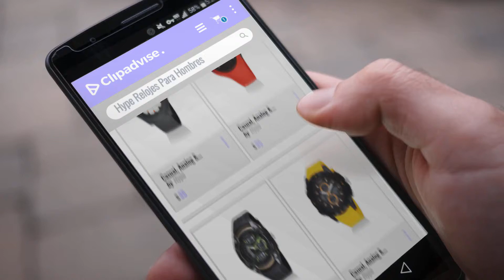Productos 2018, Los 10 Mejores Hype: Casual, Analog & Digital Watch 06AQ1019-0CCC-D2A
Black Friday / Cyber Monday Casual, Analog & Digital Watch 06AQ1019-0CCC-D2A by Hype

Black Friday / Cyber Monday Casual, Analog & Digital Watch 06AQ0999-0GCX-D1A by Hype

Black Friday / Cyber Monday Casual, Analog & Digital Watch 06AD0943A-0AFX by Hype

Black Friday / Cyber Monday Casual, Analog & Digital Watch 06AD1084-0KAA by Hype

Black Friday / Cyber Monday Casual, Analog & Digital Watch 06M1090-0AAL by Hype

Black Friday / Cyber Monday Casual, Analog & Digital Watch 06M1090-0HHL by Hype

Black Friday / Cyber Monday Hype Casual, Analog & Digital Watch 06AQ1043A-0AAX-D1 by Hype